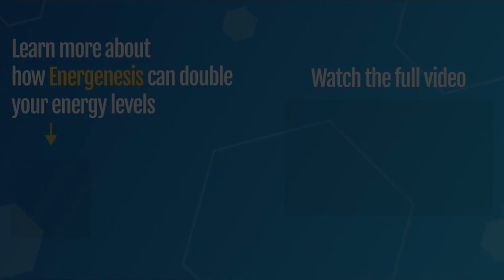☀️ Is Mitochondrial Dysfunction THE Cause Of Disease? (2024)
☀️ Full video - In this video, Dr. Martin Picard talks about the connection between mitochondria and disease.

🕒 Chapters:
00:00​ - Mitochondrial dysfunction cause disease
02:40 - Interventions to prevent disease
04:20 - Outro